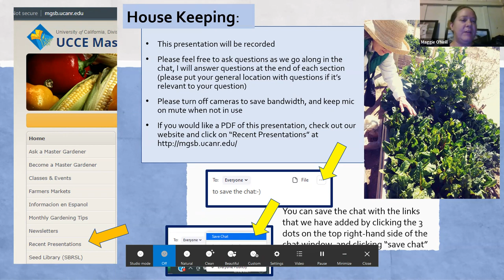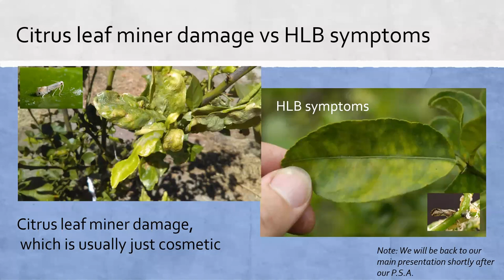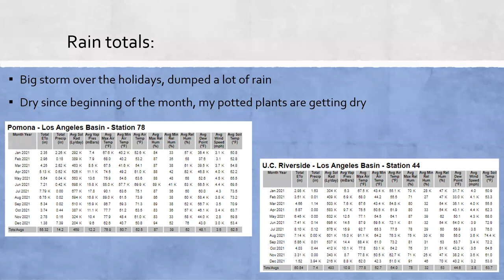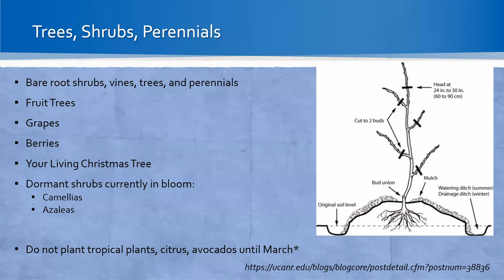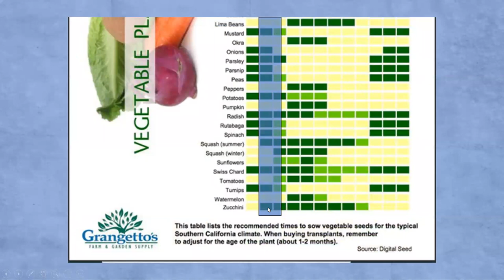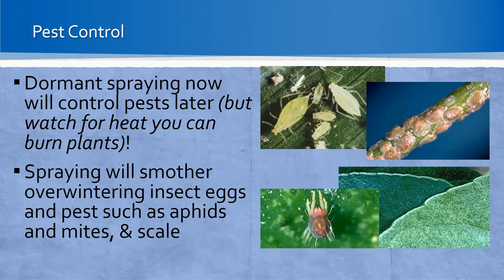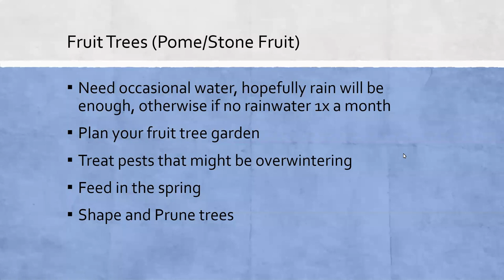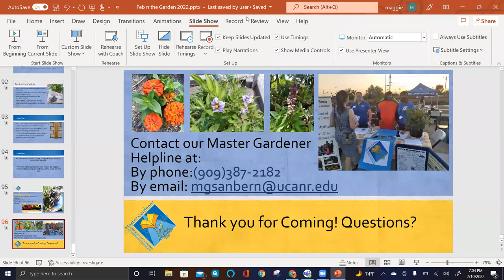February in the Garden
February's talk includes what to plant, what pests to look out for, care of your plants, garden chores, and seed saving.